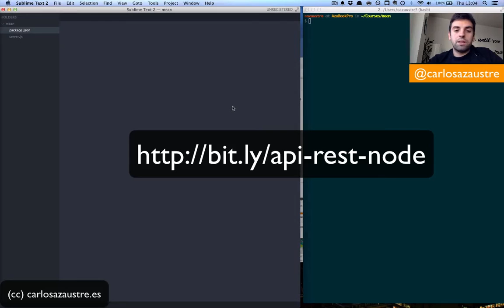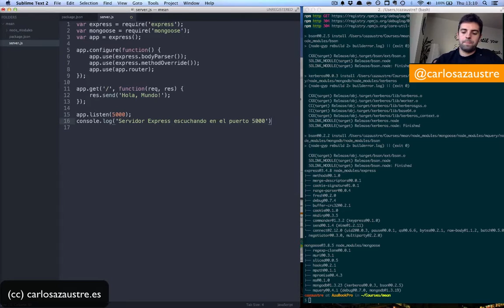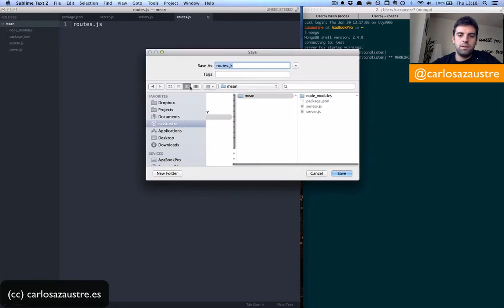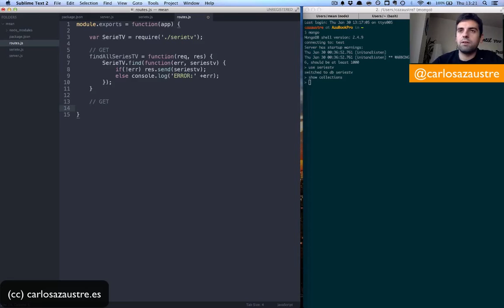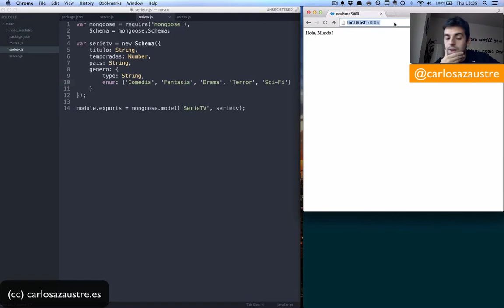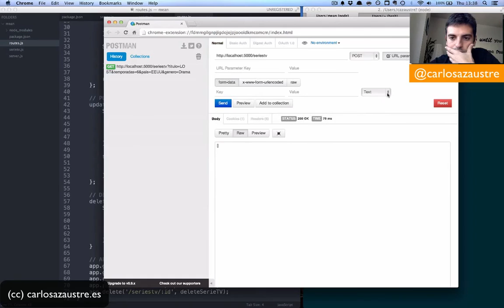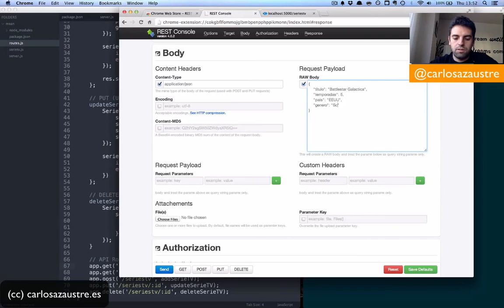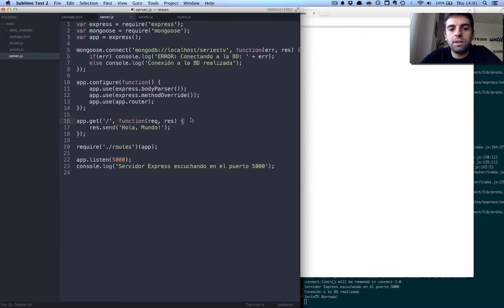Tutorial | Creación de una API REST con Node.js y MongoDB